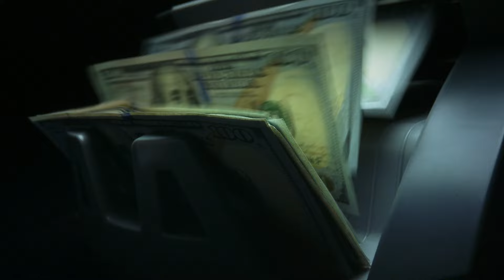The Kindness Edge: Spiritual Transformation podcast with Sam Jacobs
Have you ever wondered how kindness impacts your life and career? Is it a booster or an obstacle to success?

In this episode, Michael Maximoff engages with Sam Jacobs, exploring the profound impact of kindness in both professional and personal spheres. They delve into Sam’s journey of self-discovery, focusing on how his perceptions of kindness have evolved over time and how he integrates this value into various aspects of his life.

Tune in and dive deep into how empathy, long-term thinking, and relationship-building redefine success in today’s corporate landscape. This episode isn’t just about business strategies; it’s a revelation of how kindness and human connections can lead to profound personal and professional growth.

Discover the key insights:
- Redefining Business Relationships: uncover how Sam Jacobs moves beyond transactional interactions to forge lasting, meaningful connections in the business world.
- Embracing Resilience: learn how personal adversities and challenges can be transformed into strengths, shaping a resilient leadership style.
- Kindness in Leadership: delve into Sam’s philosophy that separates kindness from niceness in business, illustrating how true empathy can create a positive and productive work environment.
- The Long Game in Business: understand the importance of long-term thinking and how it outperforms short-term gains in creating sustainable success.

0:00 - Intro
1:14 - Core Ideas behind Pavilion
4:40 - "Kind Folks Finish First"
10:54 - Personal Journey of Transformation
18:25 - "Happiness doesn't have to be Condition Driven"
25:18 - Role of Work in Spiritual Transformation
32:33 - Transformation into Leadership
38:34 - "My Energy is Contagious":
44:38 - "My Good Day" Spreadsheet
52:20 - Positive Note and Conclusion

🎧 Don’t miss out on new episodes coming soon, follow the to get notified as each new release gets published.